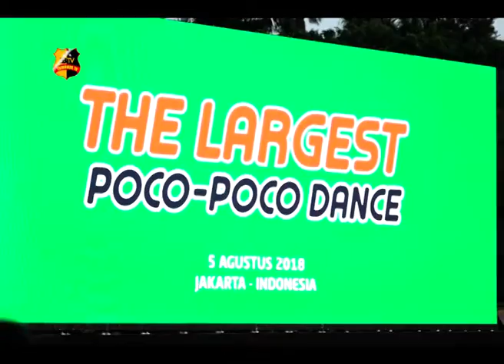PEMECAHAN REKOR DUNIA SENAM POCO POCO